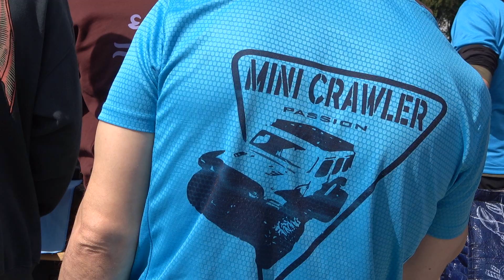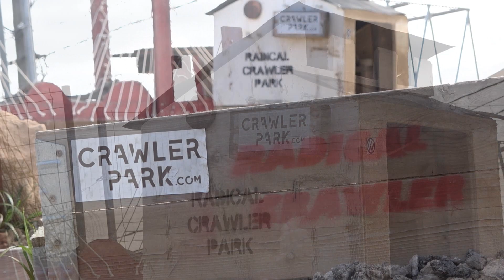MINI CRAWLERS 🏁 RADICAL CRAWLER PARK, Crawl 1/24, Mini Trail Off Road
🏁RADICAL CRAWLER PARK🏁
 II Kdd 1/24 Radical Crawler Park, Precioso circuito estático 👌👌 gran día con buena compañía, BBQ y Calçots 🥓 impresionante los bodys artesanos de metal con abolladuras 😍
¡1er Video de 1/24 en CrawlersTV! me faltaron muchos modelos por grabar.. espero que disfrutéis del video 😁😁
☀Guys Impressive handcrafted metal bodysuits with blows; Nissan Patrol, Suzuki Samurai and more

Location: Spain/Catalonia/Masquefa
Camera: Sony AX53, GoPro 8
Soft: VideoDeluxe2022 Premium
Time work: 18H
___Thanks for Watching___
🚩Video Powered by CrawlersTV
🚩Disclamer: download and reuse is not allowed

RC CRAWLER
4x4 FESTIVAL
LAND ROVER
OFF ROAD
RACE
ROCK CRAWLING
1/24
CRAWLERS TV
DRIVING
ROCK CRAWLER
TRAIL
RC CARS
SUPERTRAK
MONSTER
SCALE 1/10
4X4

Rc Crawlers realistic models off road course trail, scale 1/10
TRAXXAS
AXIAL
BUILDS
GMADE
VATERRA
TRX4
RedCat
TAMIYA
ENDURO
OFF ROAD 4x4
TRAIL
OFF ROAD
SCALE
1/10

______________RC SCALE____________

More Crawlers TV Videos: